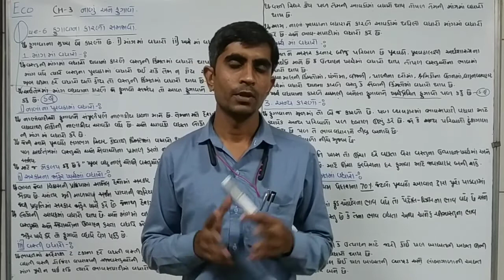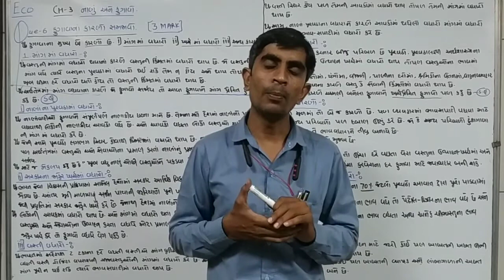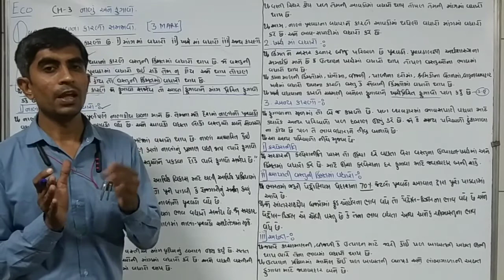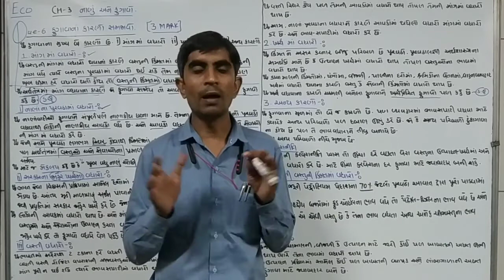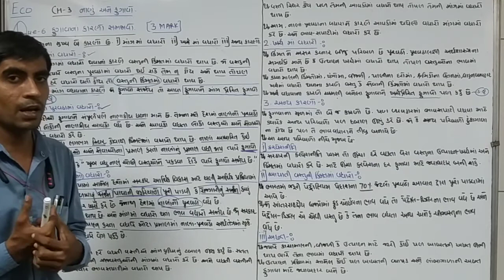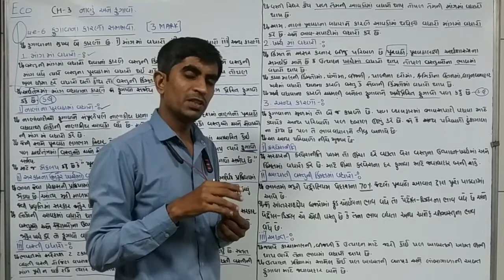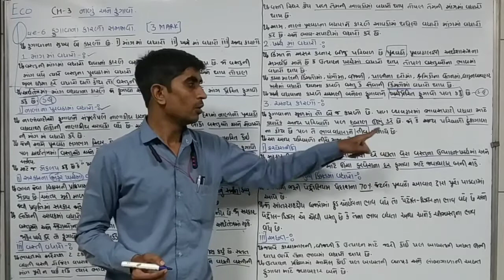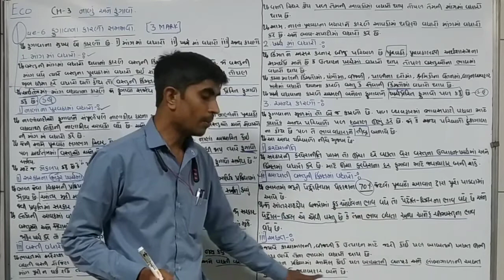STD 12|ECONOMICS|CH-3(lec.5)|fugava na karano samjavo|ફુગાવા ના કારણો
STD 12 na Eco na GSEB na video